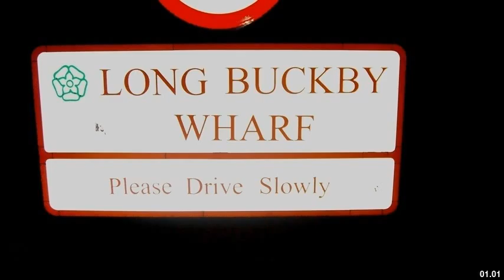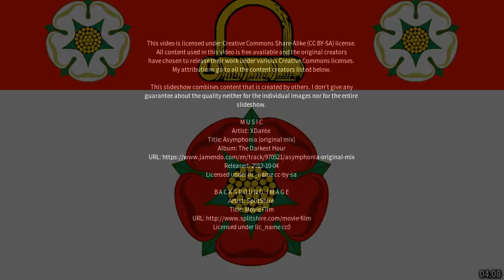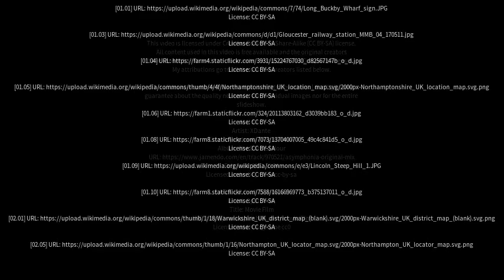Best places to visit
Best places to visit - Long Buckby (United Kingdom) Best places to visit - Slideshows from all over the world - City trips, nature pictures, etc.